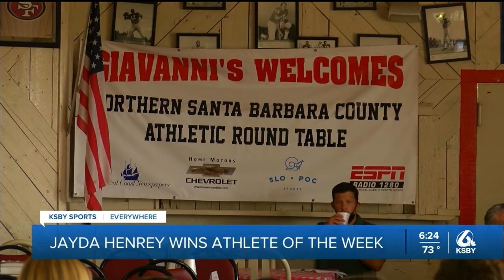Jayda Henrey named female Athlete of the Week